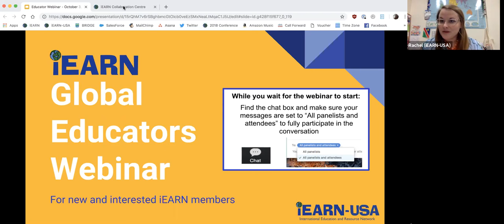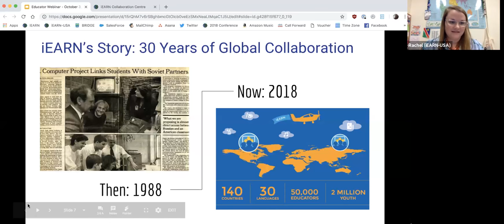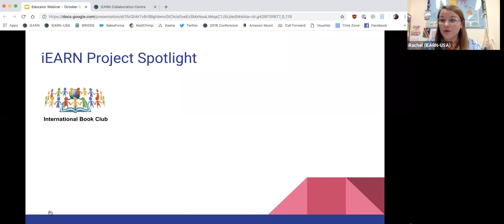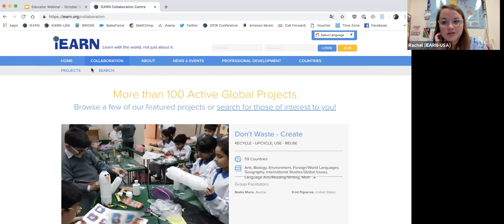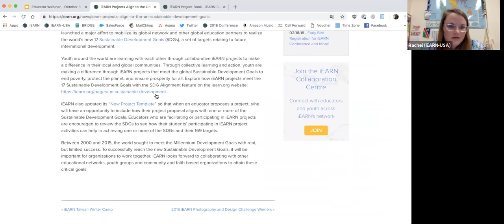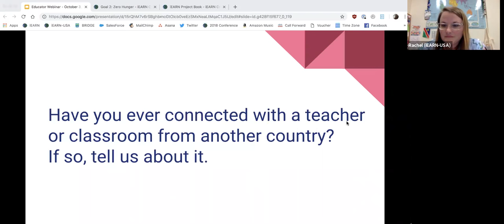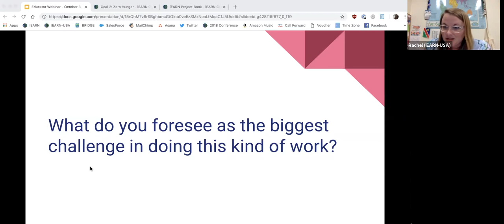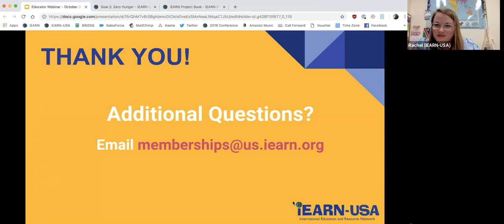iEARN Monthly Global Educators Webinar - October 3, 2018